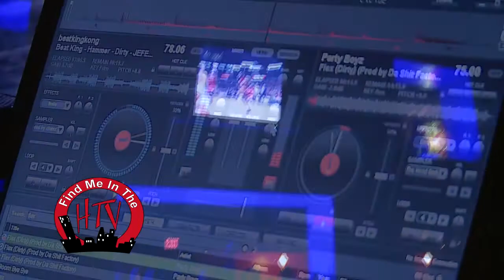Live at The Jet Lounge Mz.Dyzihre Album Listening & Release Party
Live at The Jet Lounge
Mz.Dyzihre Album Listening & Release Party